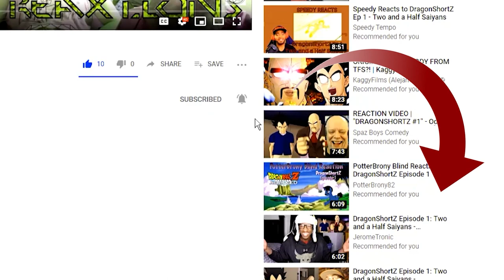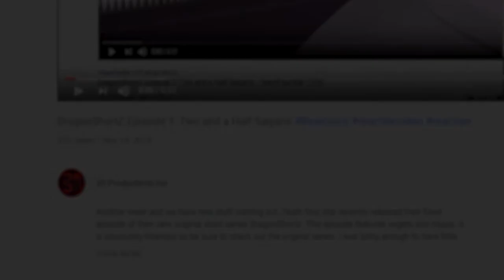Perfect Cell Vs. Itachi Uchiha, Super Saiyan God Bardock, Kira Yoshikage | Axel Grave Reaction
I never imagined Bardock as a supersaiyan god, also never imagined I’d see Itachi straight ripped in half lmao. Facts though.